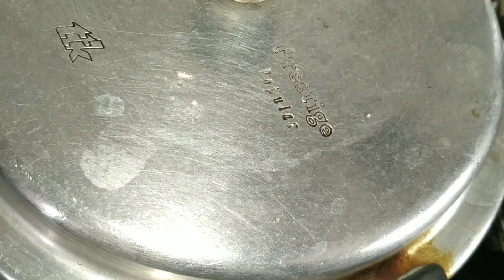Paneer Pulao | Paneer Pulao Without Onion Garlic | Paneer Matar Pulao Recipe | Paneer Recipes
matar paneer pulao recipe in pressure cooker,how to make paneer matar pulao ,mutter paneer pulao recipe in hindi